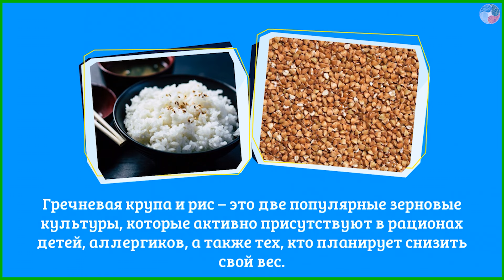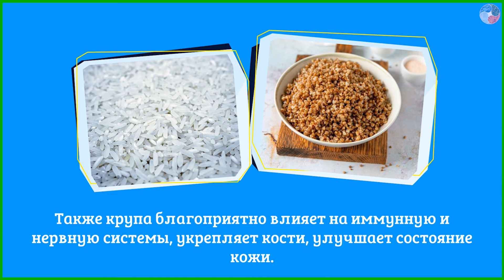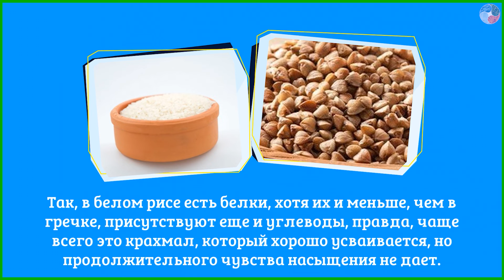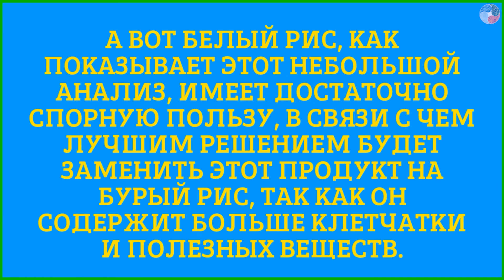Гречка или рис? Где больше пользы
Гречневая крупа и рис – это две популярные зерновые культуры, которые активно присутствуют в рационах детей, аллергиков, а также тех, кто планирует снизить свой вес. Такая востребованность объясняется большим количеством витаминов, белков и минералов в их составах.

Buckwheat and rice are two popular grain crops that are actively present in the diets of children, allergy sufferers, and those who plan to lose weight. Such demand is explained by the large number of vitamins, proteins, and minerals in their composition.